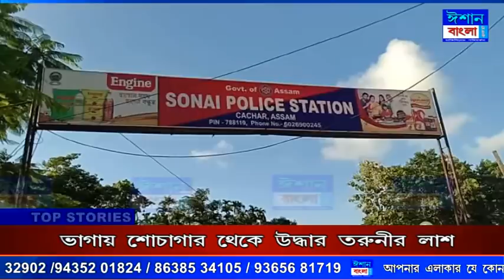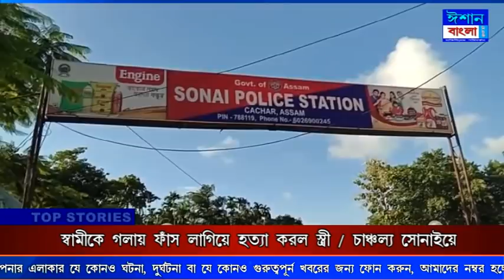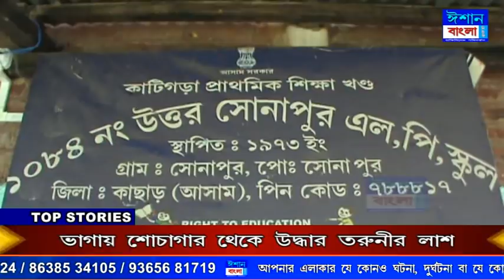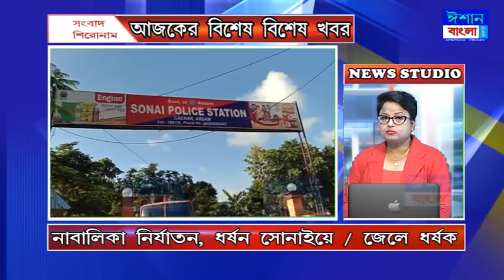ISHAN BANGLA BENGALI NEWS 04 - 10 - 2020